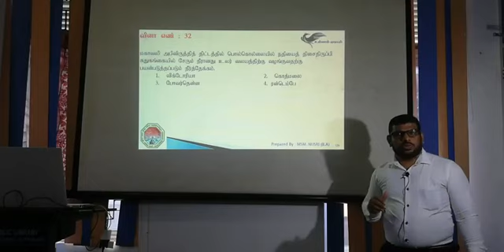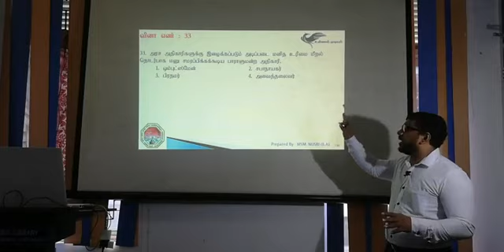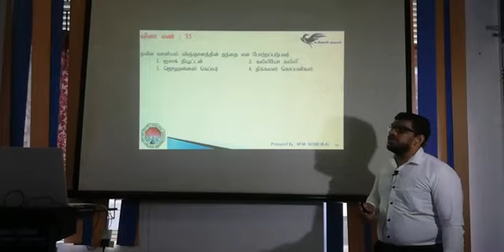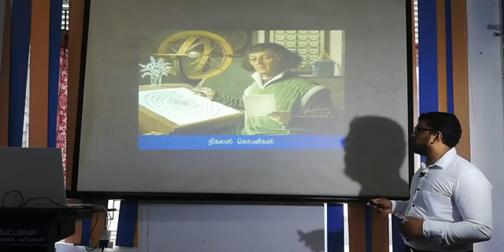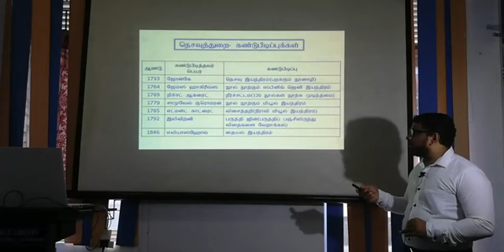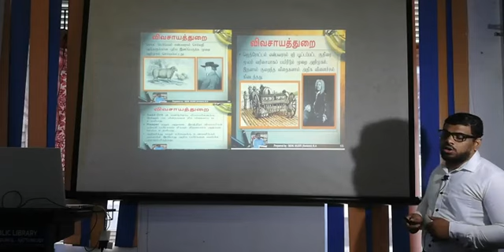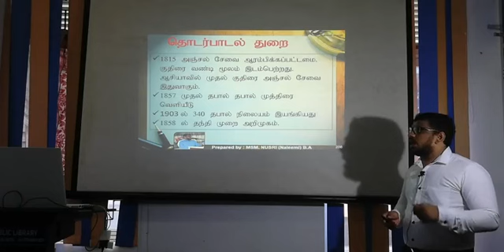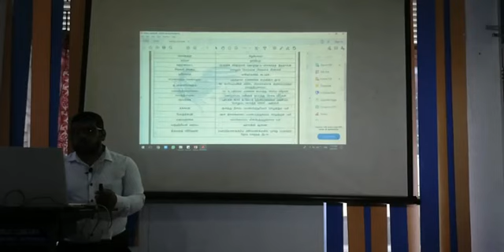க.பொ.த சாதாரண தர மாணவர்களுக்கான வரலாறு பாட செயலமர்வு 02 - ஆசிரியர் : MSM. நுஸ்ரி (B.A)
க.பொ.த சாதாரண தர மாணவர்களுக்கான வரலாறு பாட செயலமர்வு ஆசிரியர் : MSM. நுஸ்ரி (B.A)

கிழக்கு மாகாண கல்வித் திணைக்களத்தினால் தயாரிக்கப்பட்ட முன்னோடி வினாத்தாளை அடிப்படையாகக் கொண்டு இச் செயலமர்வு காத்தான்குடி நகர சபையின் ஏற்பாட்டில் 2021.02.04 அன்று இடம்பெற்றது.
பகுதி i
2ம் பாகம்